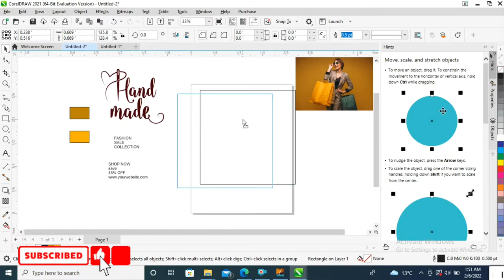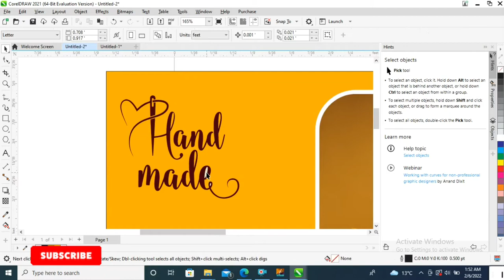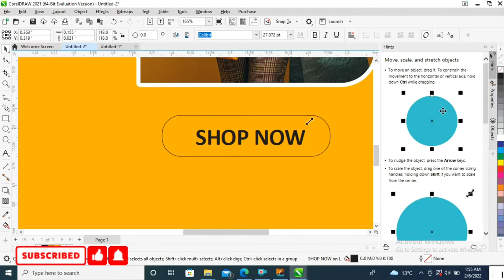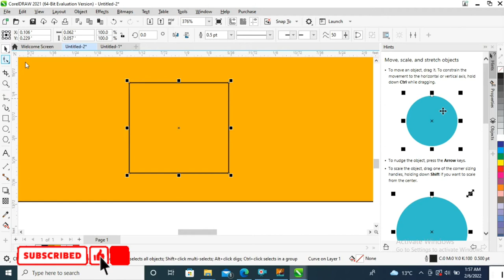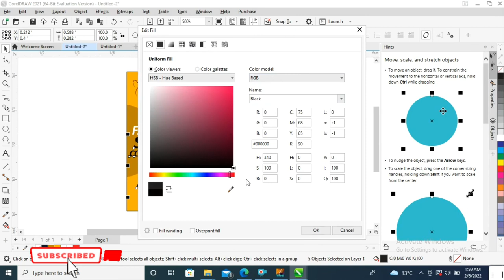How to Create Advertising Banner Design In Photoshop